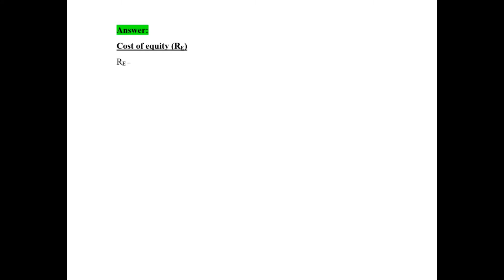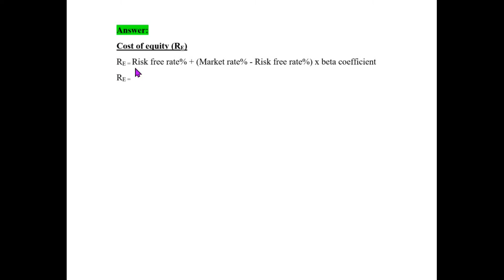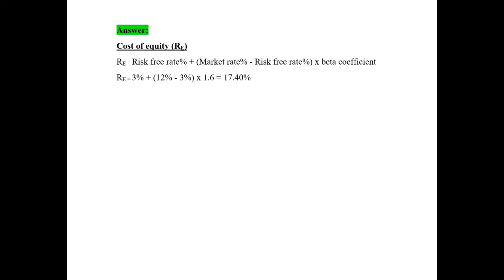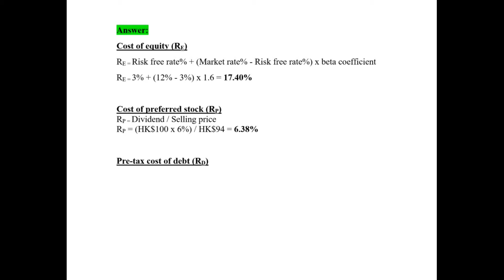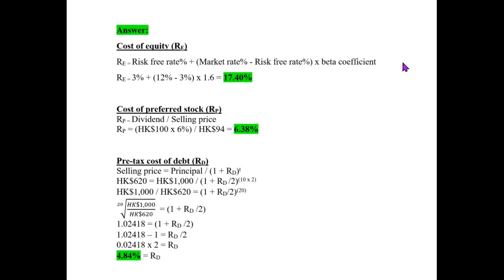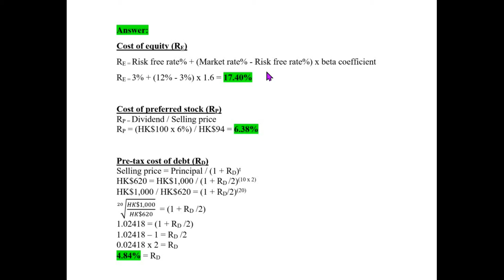QP Module 7 Financial Management Cost of capital Equity Pre-tax Debts Preferred Stock Exam Q&A Skill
Qualification Programme (QP)
HKICPA Exam
香港會計師公會
Associate Level
Module 6 - Financial Management
Cost of Capital
Cost of Equity
Cost of Preferred Stock
Pre-Tax Cost of Debts